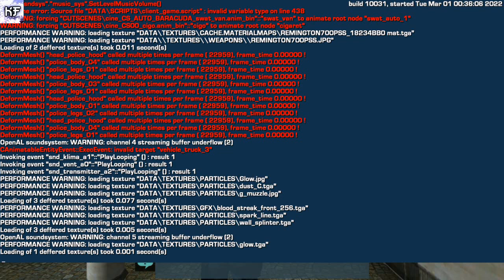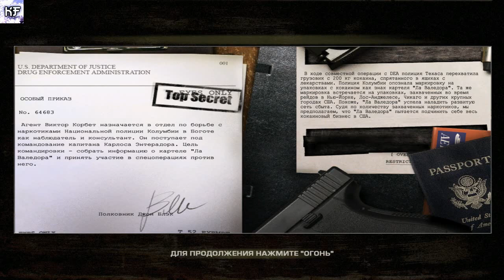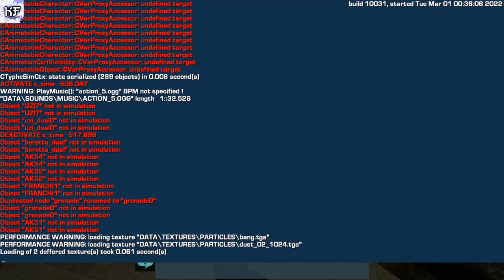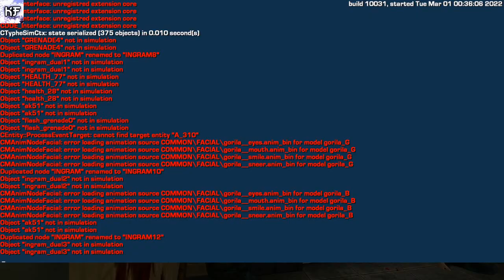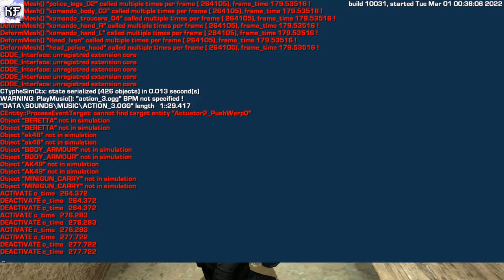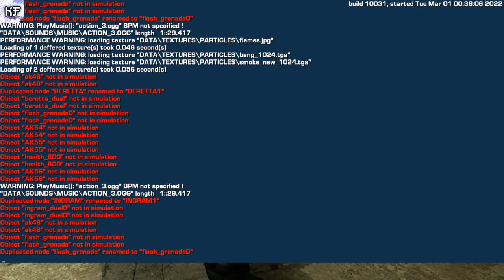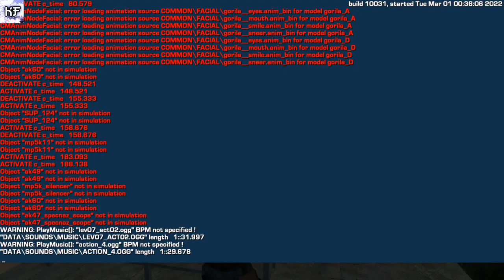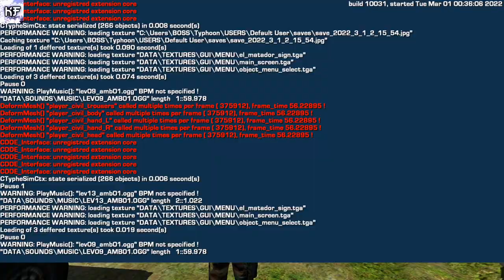ПОЧТИ MAX PAYNE (EL MATADOR)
ПОЧТИ MAX PAYNE (EL MATADOR) стрим 1 часть
El Matador — видеоигра в жанре шутера от третьего лица, разработанная компанией Plastic Reality Technologies и изданная Cenega Publishing 26 сентября 2006. В России игра локализована и издана компанией 1С.
Наши контакты ( есть товары в группе )